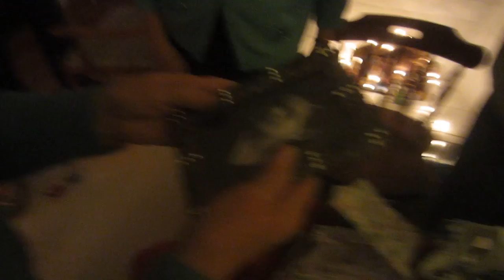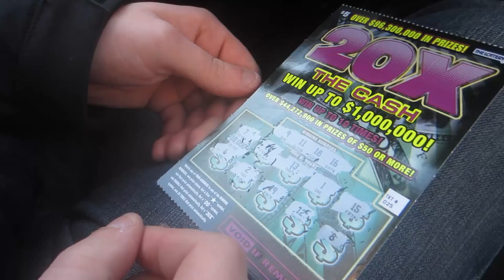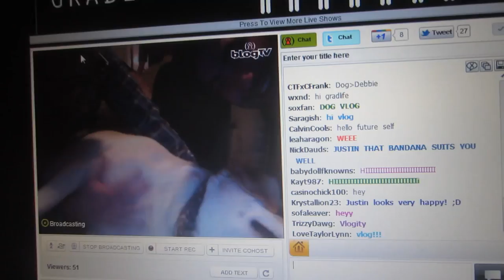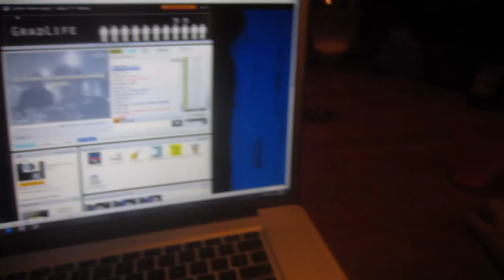Rave Santa Post Massacre Christmas Party"A Very Kostygan Christmas Pt3"